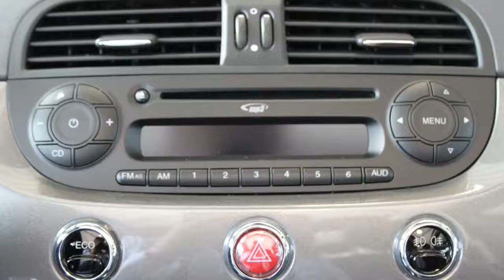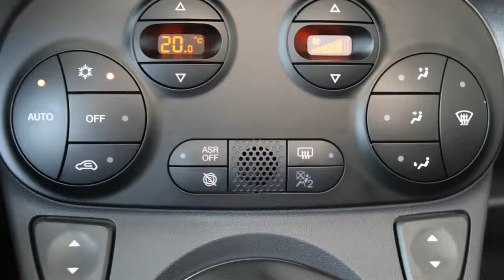Fiat 500C TwinAir Turbo 80PK Lounge ACTIEMODEL RIJKLAAR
GS-370-L 5 km
  Prijs:     € 17.995
  Merk:     Fiat
  Model:     500C
  Type:     TwinAir Turbo 80PK Lounge ACTIEMODEL RIJKLAAR
  Carrosserievorm:     Cabriolet (3 drs)
  Bouwjaar:     2015
  Transmissie:     handgeschakeld
  Kleur:     L695 grigio pompei (5dp)
  BTW/Marge:     btw
  Brandstof:     benzine
  Energielabel:
  Garantielabels:

Accessoires
* 3e remlicht
* 6RR Blue & Me
* 007 Pack Style
* 16" lichtmetalen velgen
* 68R Voorbereiding voor TomTom Navigatiesysteem
* 803 Reservewiel incl. gereedschapset
* ABS
* Airbag(s) knie
* Airbag bestuurder
* Airbag passagier
* Airbags
* Airconditioning
* ASR
* B121 Stof Grigio/Grigio Bianco, ambiance
* Bandenspanningcontrolesysteem
* Bestuurdersstoel met verstelbare zithoogte
* Bluetooth telefoonvoorbereiding
* Boordcomputer
* Carkit
* Centrale deurvergrendeling met afstandsbediening
* Climate control
* ESP
* Hill hold control
* Hoofdsteunen achter
* Kosten rijklaar maken
* Lederen stuurwiel
* Lichtmetalen velgen 16 inch
* Mistlampen voor
* Multimedia voorbereiding
* Open dak elektrisch
* Pack Style
* Parkeersensoren achter
* Radio/CD speler
* Radio met cd-speler en mp3 functie
* Side-airbags
* Stuurbekrachtiging
* Stuurkolom in hoogte verstelbaar
* Windscherm
* Windstop
* Zijstootstrips in carr.kleur incl. 500-logo

Boekjes: Aanwezig

Dit betreft een nieuwe Fiat 500C met een geregistreerd kenteken van 31 juli 2015 uit de voorraad van Driessen Fiat. Deze auto kost nu ?17.995,- RIJKLAAR. Normale prijs was ?22.309,- uw voordeel is dus ? 4.314,-. Vraag vrijblijvend een proefrit of offerte bij ons aan, eventueel met inruil van uw huidige auto. Voor meer informatie belt u rechtstreeks met 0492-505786. Typefouten voorbehouden. Afbeeldingen kunnen afwijken.

Aanbieder
Driessen Opel/Fiat Helmond
Varenschut 11
5705DK Helmond